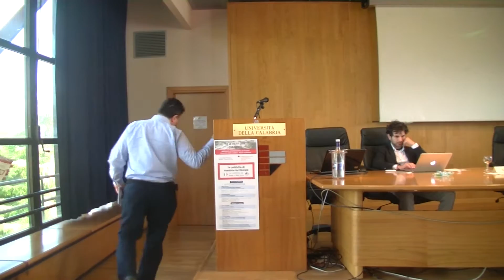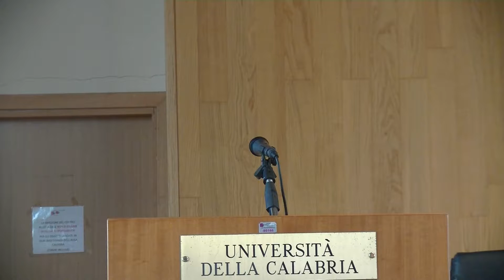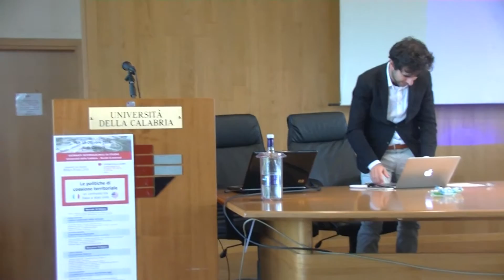Dibattito Prima Sessione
“Le politiche di coesione territoriale: un confronto tra Italia e Stati Uniti”